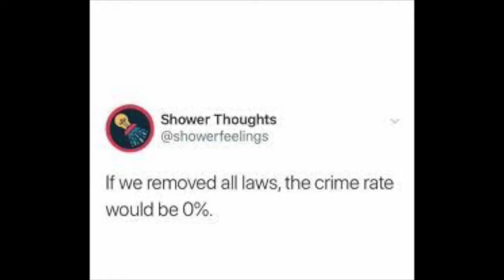How I Write Song Lyrics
Heya! Today I'm gonna tell you how I write my song lyrics! I really hope you enjoy this video, and that if you're trying to write some of your own original songs, you find it at least a little helpful. Have a good life!